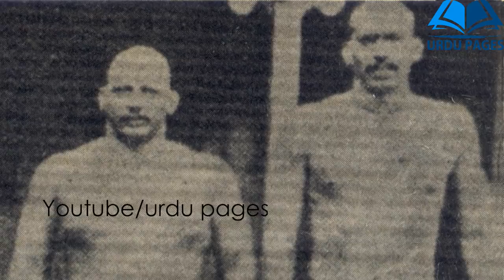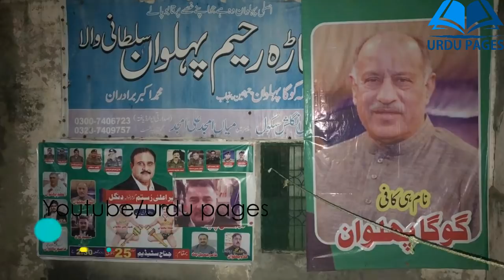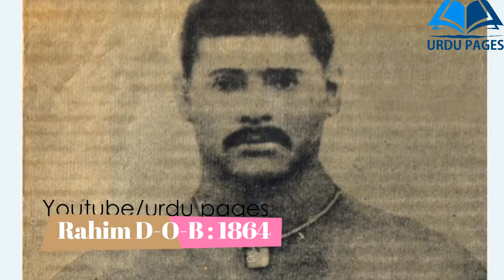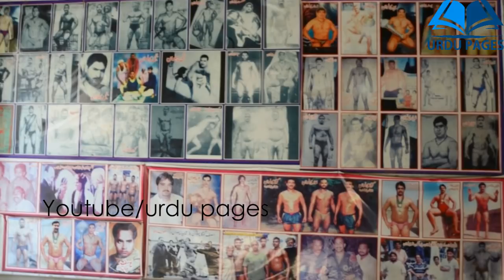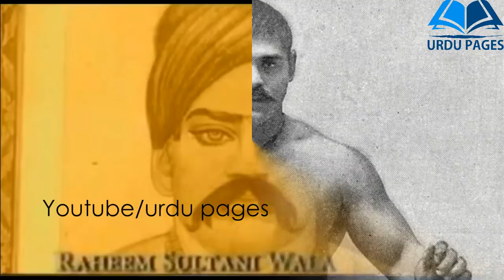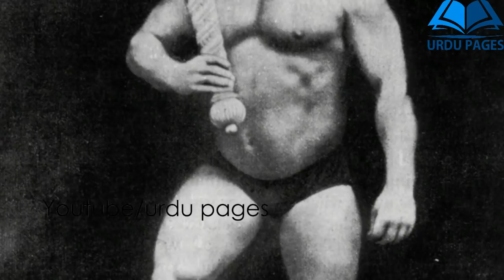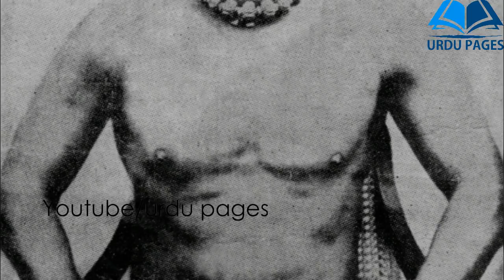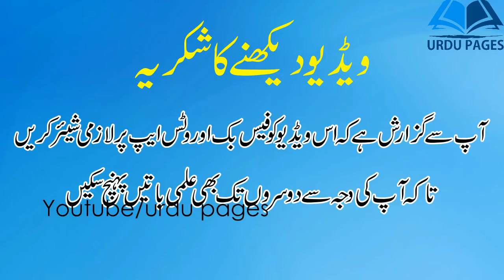Rahim Baksh Sultaniwala | Rahim Pehlwan Sultani Wala | Gama Pehlwan | رحیم سلطانی والا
Rahim Pehlwan Sultaniwala | رحیم پہلوان  | رحیم سلطانی والا
Rahim Baksh Sultaniwala Gujranwala | Raheem Baksh Sultani wala was a famous wrestler from Gujranwala Pakistan. The Great Gama Pehlwan most formidable rival and Ghulam Pahelwan’s most successful pupil was Rahim Baksh Sultaniwala. Though born in Gujranwala, Rahim’s association with Ghulam meant that he was reared in his akhara in Amritsar.

Under his master’s watchful eye, Rahim developed a superb physical build; in his heyday he was the picture of a veritable giant, standing almost seven feet tall and weighing close to 300 pounds. To strike fear into his opponents, he would often enter the arena covered from head to toe in vermillion, appearing like a fearsome red demon arisen from the underworld.

Between 1902 and 1918, Rahim fought, and mostly won, his bouts against Khalifa Bhai Madho Singh (ustad of the Great Gama), Sain Pahelwan, Rajab, Kala Partapa, Gora Partapa, Mehanni Reniwala, Khalifa Meraj Din, Biddo Pahelwan and Channan Qasai.

Kalia Jalalpuria Video Link